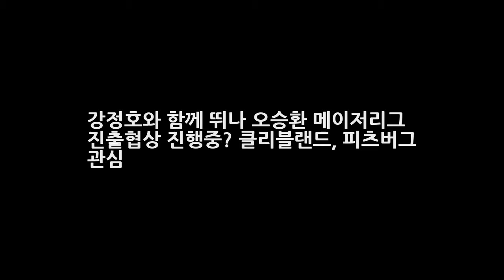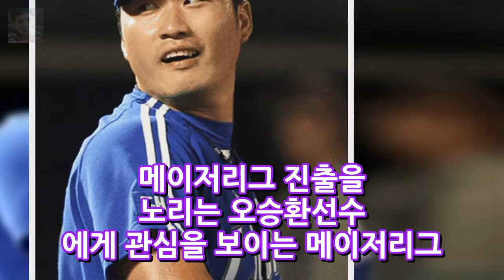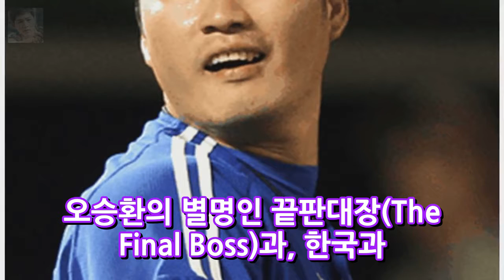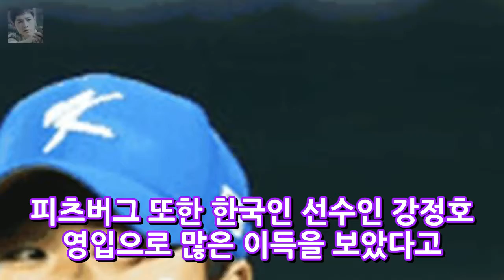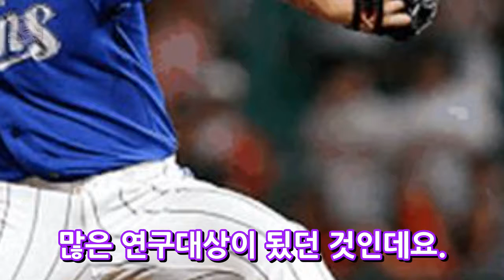강정호와 함께 뛰나 오승환 메이저리그 진출협상 진행중? 클리블랜드 피츠버그 관심 엔터테인먼트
강정호와 함께 뛰나 오승환 메이저리그 진출협상 진행중? 클리블랜드 피츠버그 관심 이번 프리미어 12에서 빠진 상태로 메이저리그 진출을 모색하고 있는 것으로 알려진 오승환에 대한 구체적인 관심을 드러내고 있는 구단들이 꾀 많은 것으로 알려지고 있습니다. 메이저리그 진출에 대한 제약이 없는 자유계약선수(FA) 자격으로 메이저리그 진출을 노리는 오승환선수 에게 관심을 보이는 메이저리그 구단이 모습을 드러내고 있..
[★차한잔합시다]우도환 구해줘는 가족..택연 형 면회가야죠(인터뷰③)- 스타뉴스  엔터테인먼트:
송해 남성지 화보 모델데뷔 대부컨셉 방송출연료와 90수 헌정공연  엔터테인먼트:
굿 와이프 레이양 동영상 불륜녀 연기 비키니 수영복 몸매 본방사수! 공개  엔터테인먼트: